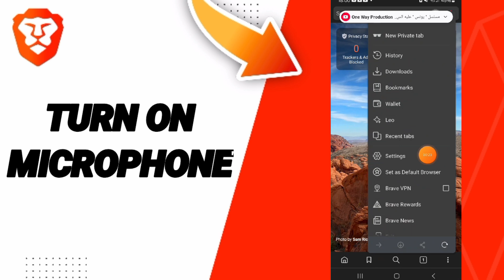How To Turn On Microphone On Brave Private Web Browser,VPN App